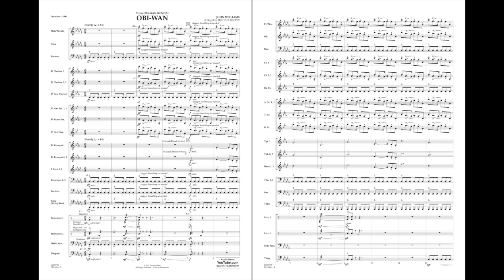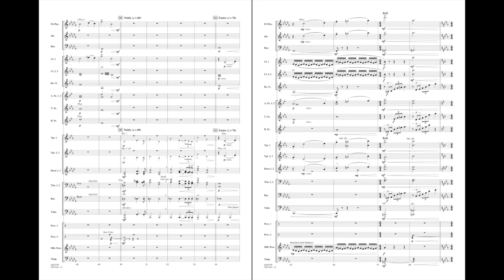Obi-Wan (from Obi-Wan Kenobi) by John Williams/arr. Michael Brown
Obi-Wan Kenobi finally gets his own theme song! Featured in the new series and composed by the master himself, John Williams, this theme is filled with emotion and depth, beautifully suited to this beloved “Star Wars” character.
HL04007797
HL04007798